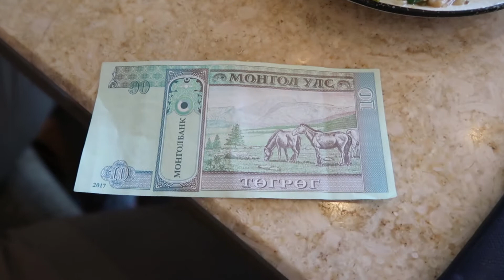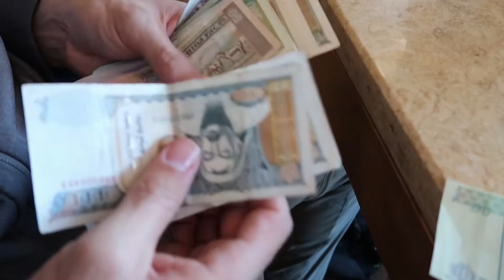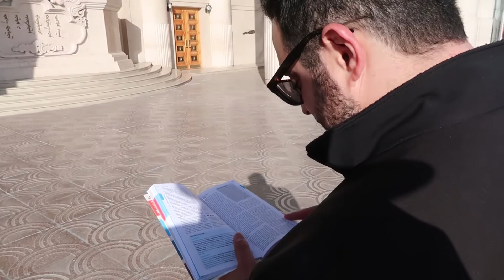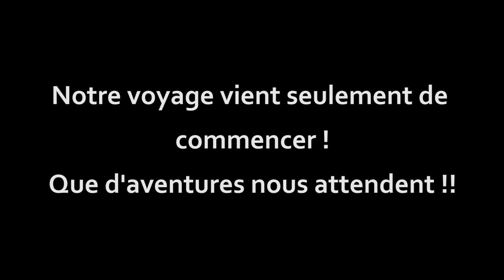Je traverse la frontière RUSSIE - MONGOLIE en train ! ▶ Ep 15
Après quasi 1 mois en Russie, cap sur la Mongolie ! Avec une belle surprise !

Après 3 semaines en Russie, me voici en Mongolie pour découvrir les merveilles de ce pays. J'ai repris le train pour y arriver, de Oulan-Oudé à Oulan-Bator, et j'ai visité Oulan-Bator en attendant mon pote Damien.

➜ A PROPOS DES VADROUILLES DE FRED :

Sur cette chaîne, je vous invite à voyager et découvrir avec moi plein de belles choses lors de mes explorations autour du monde.

Je fais le max pour poster deux nouvelles vidéos par mois.

J'aime la nature, apprendre et partager plein de choses et en faire des belles vidéos.
Je fais même des blagues !

Pour soutenir la chaîne tout en gagnant l'argent, tu peux utiliser les codes de réduction suivants.

👉 Là où je trouve MES MUSIQUES pour mes VIDÉOS YouTube (2 mois supplémentaires grâce à ce lien)

✎ Le matériel que j'utilise, testé et approuvé (et que je recommande à fond !) :
→ ❤ Caméra compact pour voyager
→ Dictaphone bien pratique en voyage
→ ❤ Petit gorilla-pode pour petite caméra

Un grand merci à Tommy Dessine pour les dessins du générique et à Pierrot pour la musique et Noémie pour la création du logo !

Lien pour pouvoir participer aux sous-titres de cette vidéo (merci de votre aide):

Salut, ce texte apparaîtra dans toutes les descriptions de mes vidéos. Le but c’est d’améliorer mon référencement. Si t’as une chaîne YouTube, je t’invite à faire pareil !

Je suis passionné de voyages et de vidéos. J’ai attrapé ma caméra et j’ai commencé les vidéos en 2017 lors d’un long voyage solidaire autour du monde. Ma chaîne YouTube est du coup basée sur le voyage, des découvertes et curiosités, mes vadrouilles en Suisse, de la solidarité, des conseils, tutos et astuces pour mieux voyager. Tout ça sans trop se prendre au sérieux et saupoudré de quelques blagues !

Mon but est de vous faire voyager avec moi, de vous aider à organiser vos propres vadrouilles et de vous donner envie de vous aussi partir découvrir le monde, la région à côté de chez vous ou déjà le bout de la rue. Et aussi de vous faire découvrir plein de nouveaux endroits, notamment en allant vérifier des infos trouvées sur Internet avec ma série AH OUAIS ?

Je ne cherche pas du tout à devenir blogueur voyage comme Alex Vizeo, Bruno Maltor de Votre Tour du Monde, Little Gipsy ou encore Clo & Clem.
Mais je veux prendre exemple sur ces personnes inspirantes qui ont fait ce qu’il fallait pour mener leur projet à terme, et qui arrivent aujourd’hui à vivre de leur passion.
Je souhaite faire grandir ma communauté pour motiver encore plus de monde à voyager, en y mettant une touche de solidarité !

La Terre regorge d'endroits incroyables à visiter et découvrir, que ce soit à l'autre bout du monde ou dans le village à quelques kilomètres de chez toi.

Fred

On est 246 sur la chaîne, ça fait monstre plaisir !